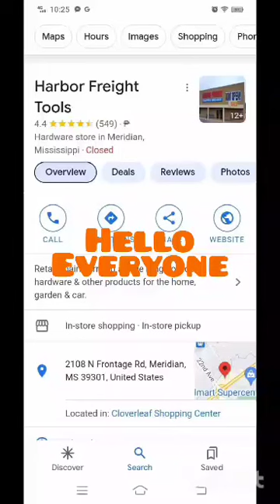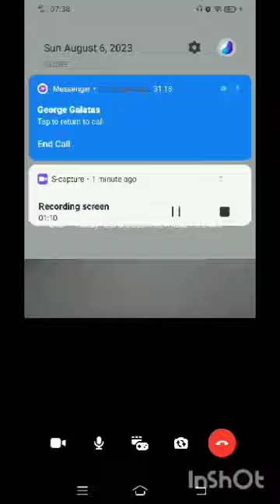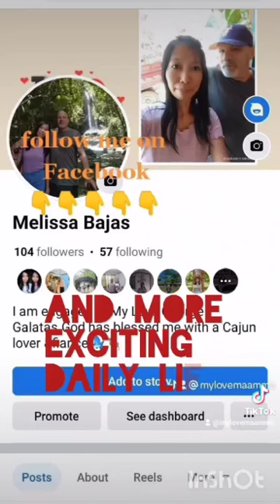Daily Life of an LDR Fil-Am Engaged Couple🇵🇭🇺🇸💚👈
Musician: Jeff Kaale